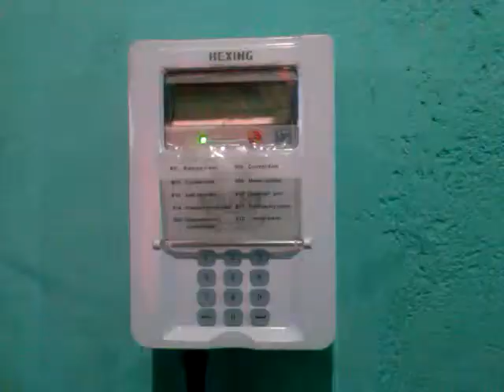Light Our World: Zimbabwe's Electricity Supply Authority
An analysis of how Zimbabweans are receiving the prepaid electricity meters as compared to the fixed meters.

Produced by Chido.